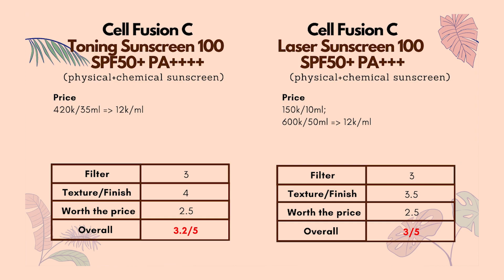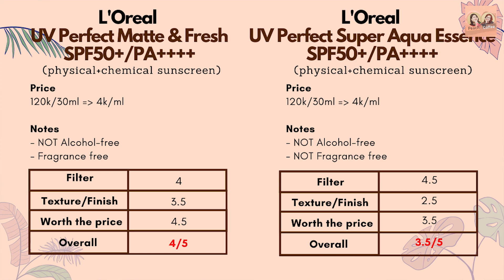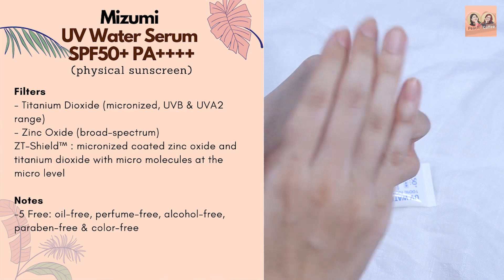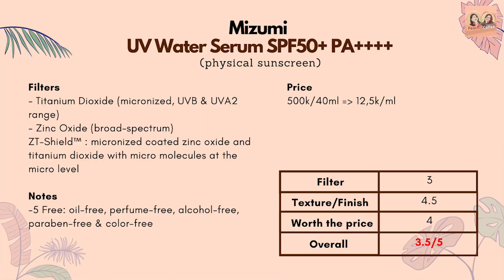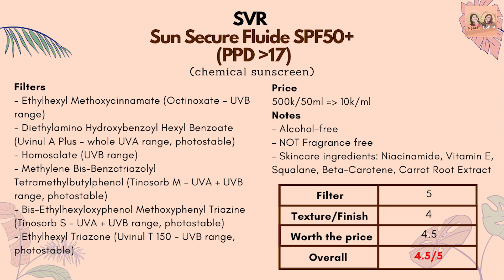Review 13 KEM CHỐNG NẮNG GIÁ TỪ 119K ĐẾN 550K - Phần 2 (L'oreal, SVR, Senka...) | Trang & Tiên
Tiếp tục phần 1 sẽ là 6 em kem chống nắng giá từ bình dân chỉ tầm 119k đến 550k đây! Mọi người cùng theo dõi nha, trong phần này kem chống nắng holy grail của Trang sẽ "lộ diện" đó ;)

Loại da của Trang và Tiên: da hỗn hợp thiên khô, nhạy cảm
Lưu ý trong video có một số từ mình để tiếng Anh nên sẽ giải thích dưới đây:
- UV filters (màng chống nắng): các thành phần chống nắng
- photostable (bền vững) và photo-unstable (kém bền vững): do các màng chống nắng thường sẽ giảm tác dụng sau một thời gian thoa nên một số filter thế hệ mới như Uvinul A plus, Uvinul T150, Mexoryl, Tinosorb S, Tinosorb M,...sẽ bền vững hơn so với các filter cũ như avobenzone, octinoxate, homosalate,...
- physical sunscreen agent (thành phần chống nắng vật lý): zinc oxide, titanium dioxide (các filter này tuy bền vững, chống được tia UVA+UVB nhưng độ bảo vệ kém so với các thành phần chống nắng hóa học thế hệ mới và thường dễ gây trắng mặt)
- chemical sunscreen agent (thành phần chống nắng hóa học): những thành phần còn lại trừ zinc oxide và titanium dioxide

**PRODUCTS**

Anessa Perfect UV Suncreen Skincare Milk SPF50+ PA

L'Oreal UV Perfect Matte & Fresh SPF50+ PA

L'Oreal UV Perfect Super Aqua Essence SPF50+ PA

Mizumi UV Water Serum SPF50+ PA

SVR Sun Secure Fluide SPF50+

Senka Perfect UV Essence SPF50+ PA

**FOLLOW US**

**FAQ
- Camera: Sony A6400
- Phần mềm edit: Adobe Premiere CC 2019

© Bản quyền thuộc về Peach n Coffee
© Copyright by Peach n Coffee ☞ Do not Reup